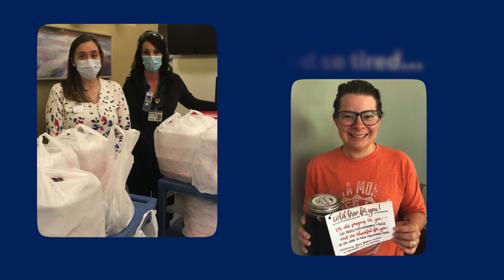Giving Tuesday: Message of Gratitude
On this year’s GivingTuesday, we recognize that this is a critical time for our healthcare associates. Demonstrate how your gratitude matters by joining us to honor our caregivers for their amazing work. When you thank care providers, it puts a smile on their face, gives greater meaning to their work, and positively impacts the rest of their day. Make an online contribution and express your gratitude by visiting